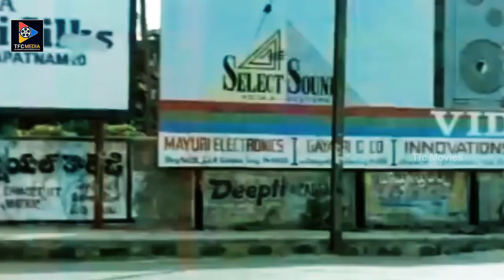Naresh And Babu Mohan Hilarious Comedy Scene || TFC Movies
TeluguFullLengthMovies LatestTeluguMovie TeluguMovieScenes Naresh And Babu Mohan Hilarious Comedy Scene. Keep Follow Us For More Movie Scenes.